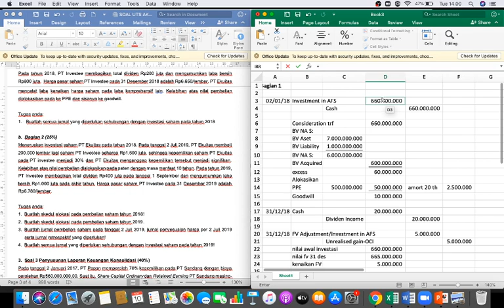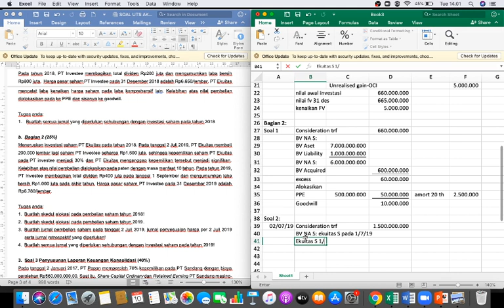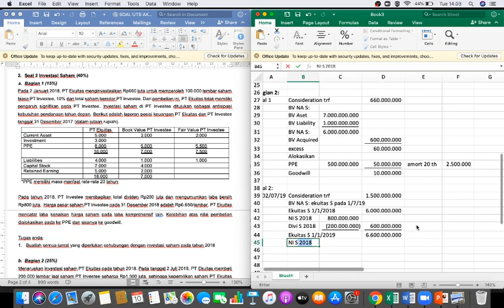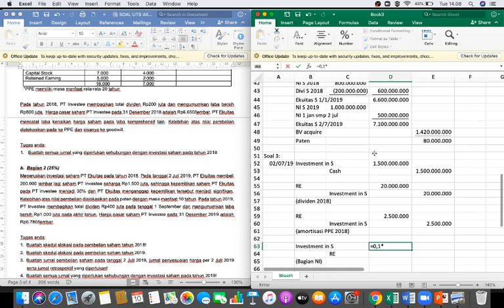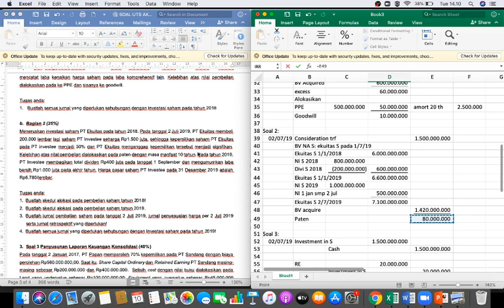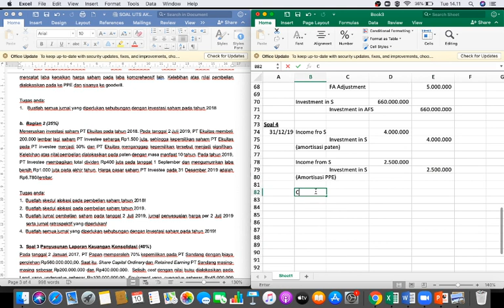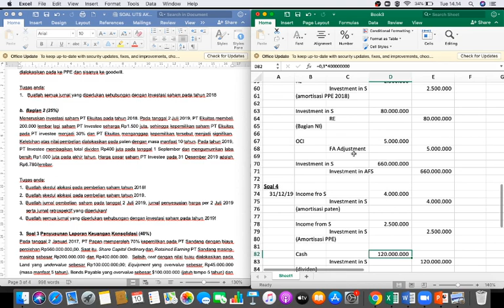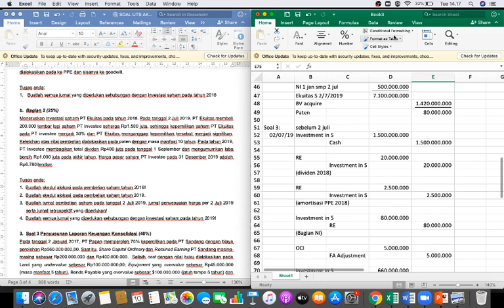AKL 1: Pembahasan Soal UTS 2019/2020-Soal 2 Bagian 2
Video ini menjawab soal UTS 2019/2020 No 2 bagian 2

Cek kembali apabila ada kesalahan